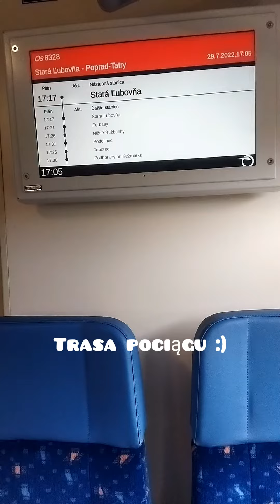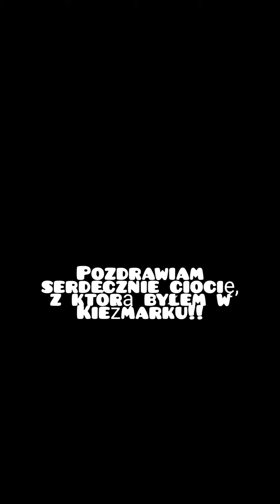Przejazd ze Starej Lubovni do Kežmaroku+mijanka motoraków w miejscu docelowym ⚡